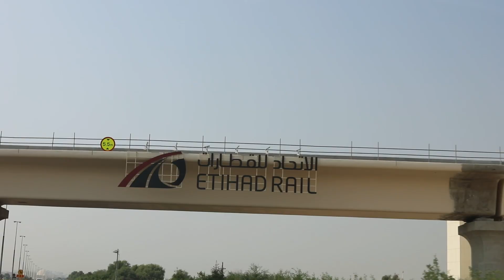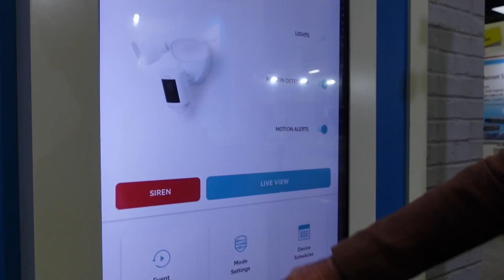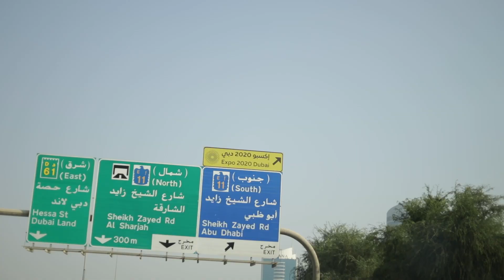فاجأناها من رجعنا - عائلة ساهي